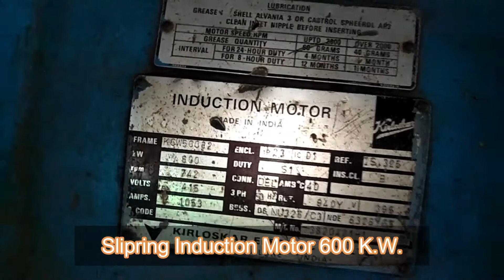How to Start 600 K.W. Slipring Motor | Live Operation